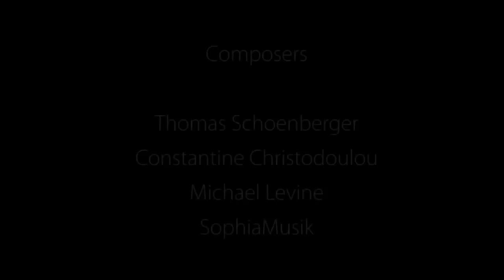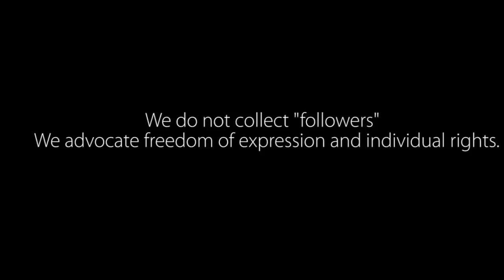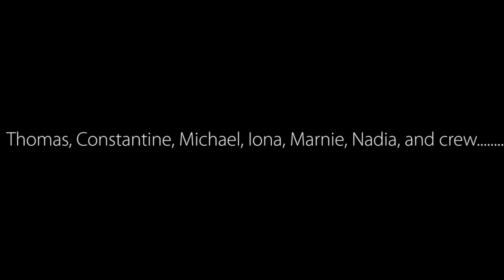{ He who rules the world} Sophia Musik original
“What have they done to the earth?
What have they done to our fair sister?
Ravaged and plundered and ripped her and bit her
Stuck her with knives in the side of the dawn
And tied her with fences and dragged her down”
Jim Morrison

Politicians are the only people in the world who create problems and then campaign against them.

Have you ever wondered, if both the Democrats and the Republicans are against deficits, WHY do we have deficits?

Have you ever wondered, if all the politicians are against inflation and high taxes, WHY do we have inflation and high taxes?

You and I don't propose a federal budget. The President does.

You and I don't have the Constitutional authority to vote on appropriations. The House of Representatives does.

You and I don't write the tax code, Congress does.

You and I don't set fiscal policy, Congress does.

You and I don't control monetary policy, the Federal Reserve Bank does.

One hundred senators, 435 congressmen, one President, and nine Supreme Court justices equates to 545 human beings out of the 300 million are directly, legally, morally, and individually responsible for the domestic problems that plague this country.

I excluded the members of the Federal Reserve Board because that problem was created by the Congress. In 1913, Congress delegated its Constitutional duty to provide a sound currency to a federally chartered, but private, central bank.

Those 545 human beings spend much of their energy convincing you that what they did is not their fault. They cooperate in this common con regardless of party.

Lose them and bnυoʇ ɘઘ

What separates a politician from a normal human being is an excessive amount of gall.

We worked with a wonderful YT video, and exchanged the original soundtrack with a new SophiaMusik piece, replete with a driving Spanish guitar and Michael Levine on Cheolo